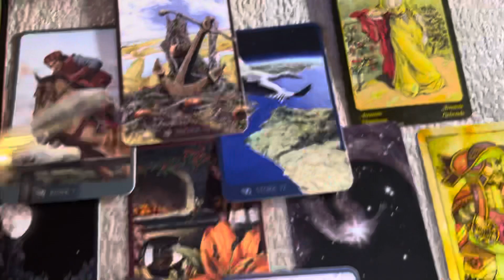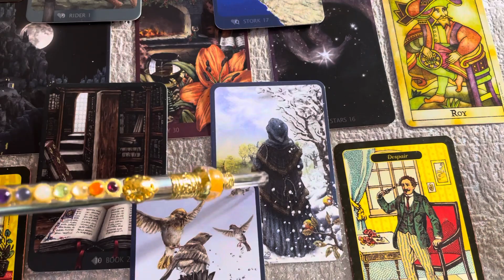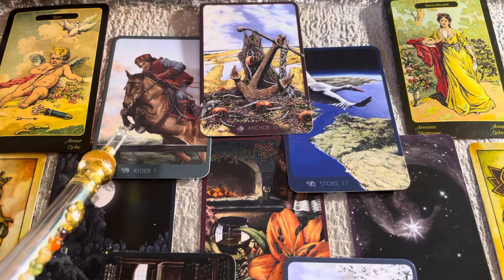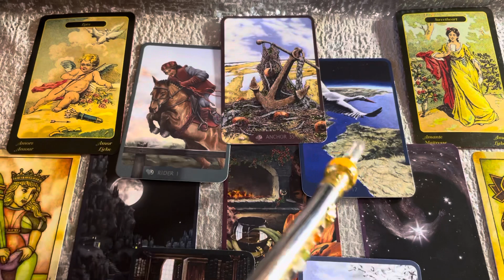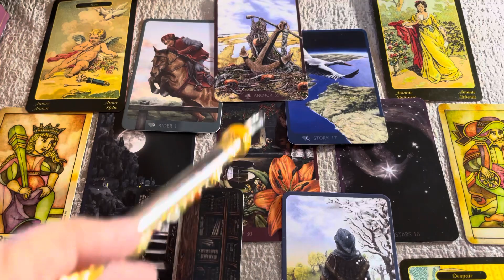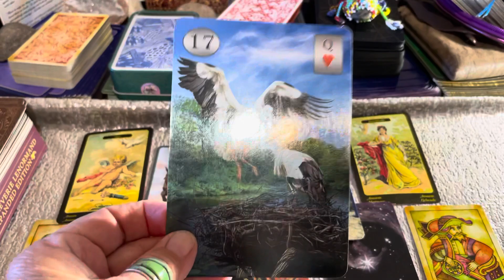Kilimnik & Trump Campaign